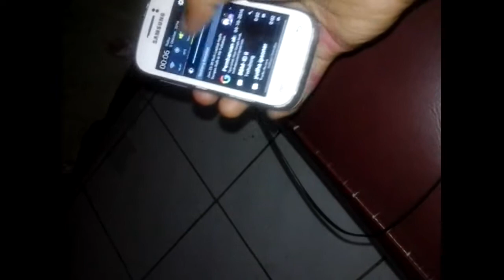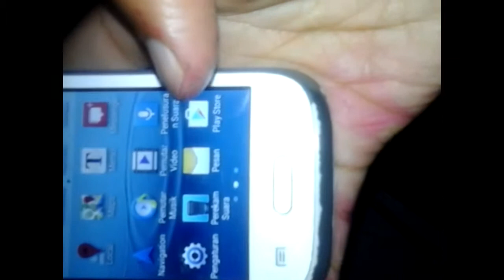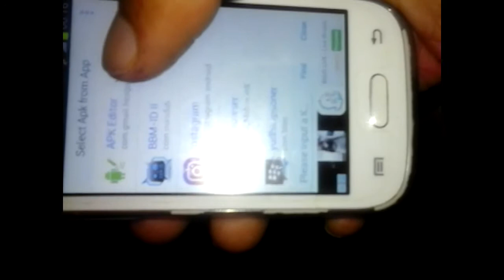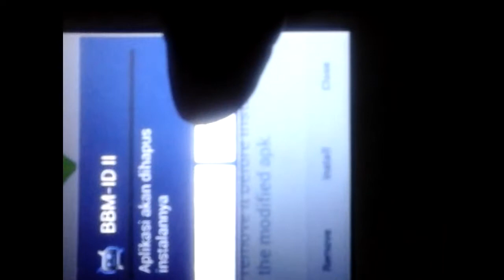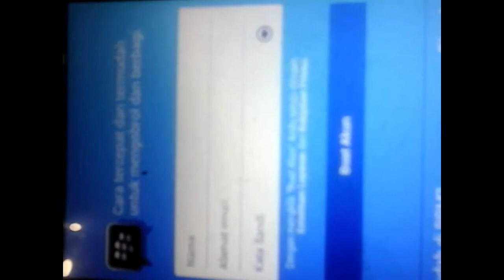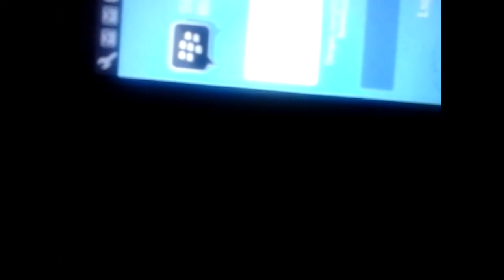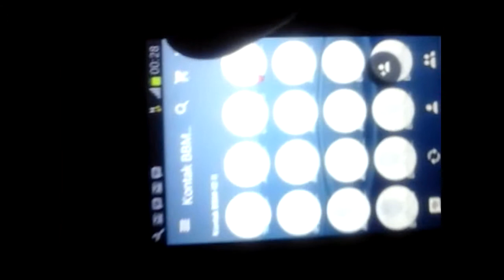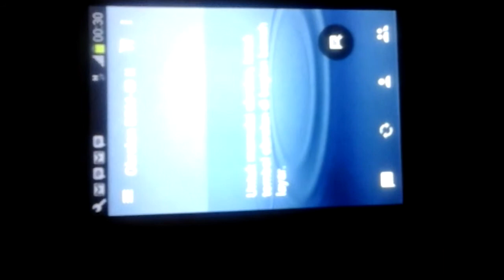Merubah Nama BBM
Dengan menggunakan Aplikasi dari android yaitu APK Editor kamu bisa merubah nama bbm kamu sendiri dengan nama yang unik sesuai keinginan mu sendiri,,,,, caranya mudah kamu tinggal tonton video ini dan ikuti cara-caranya dari awal hingga akhir.